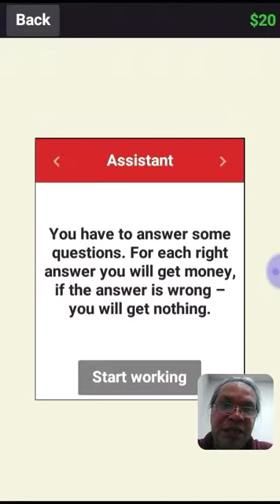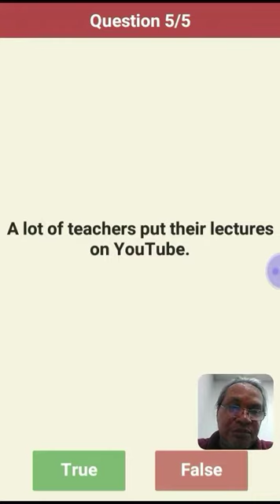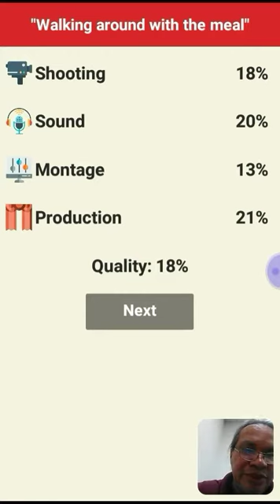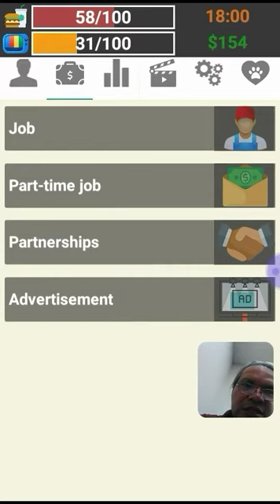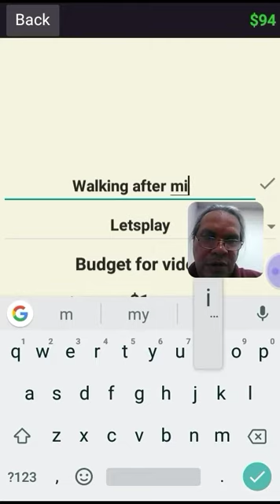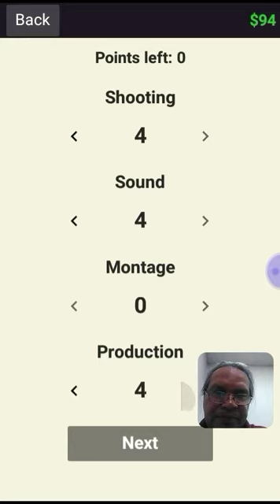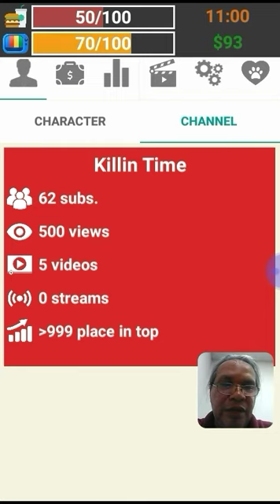Tuber's Life Simulation Episode 3